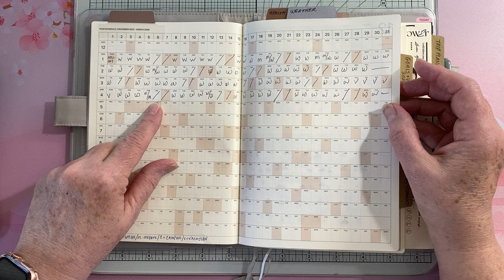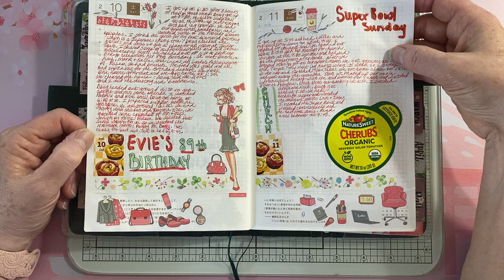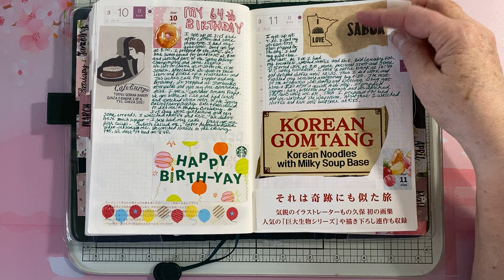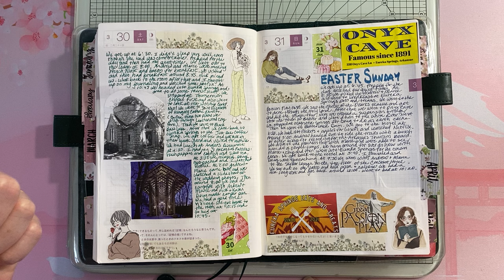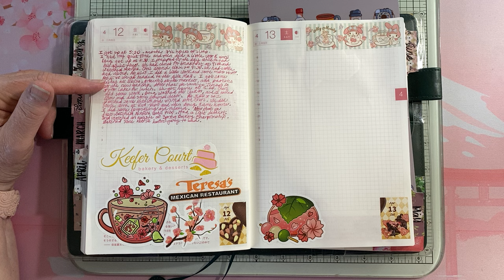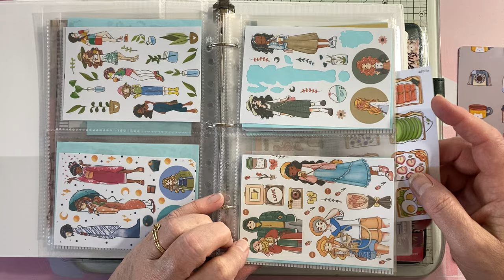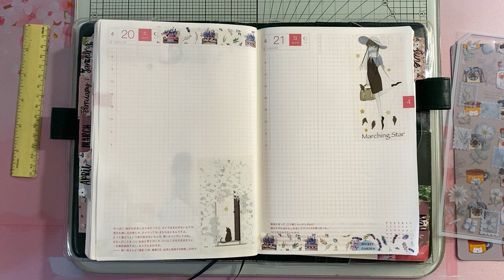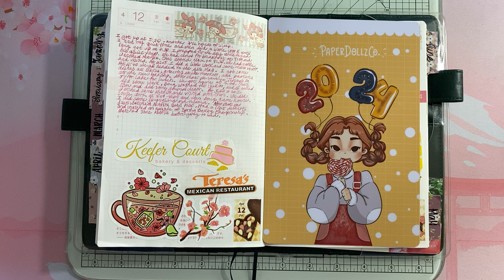April Journaling in my Hobonichi A5 & Flip Through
It's been two months so I'm finally recording a flip through and some April decorating.